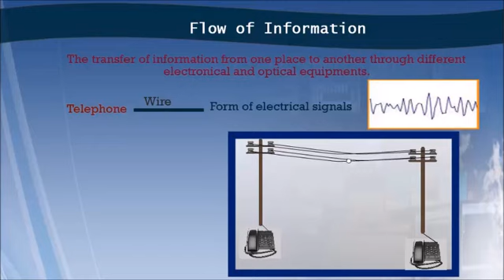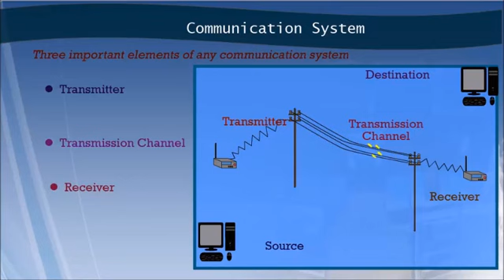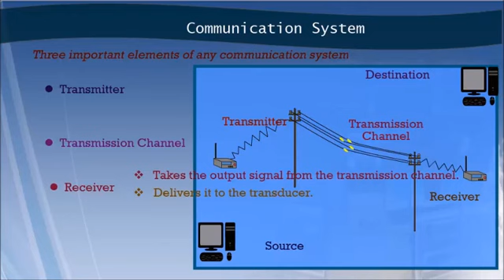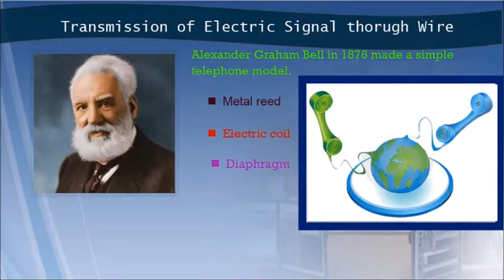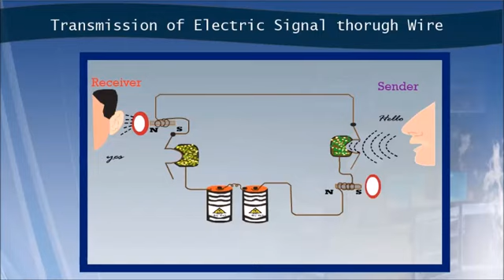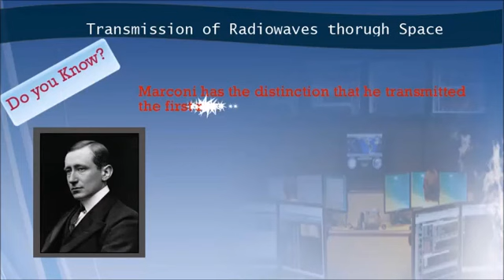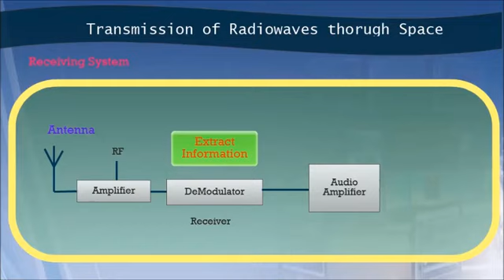Flow of Information - Communication Technology –Part 1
In this video, you will learn about how information transfer from one place to another, and in different systems how it works. Also, you will see the function of the telephone and fax machine.